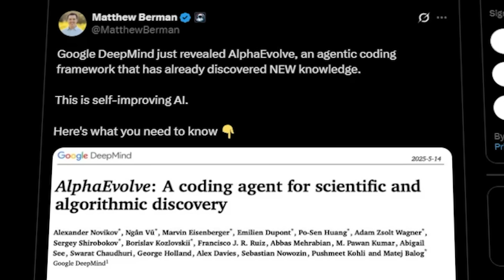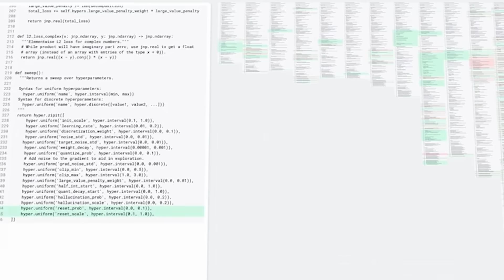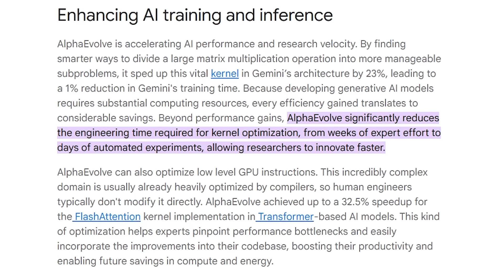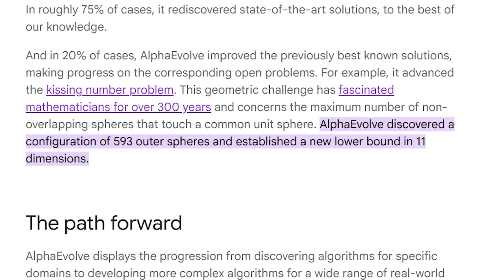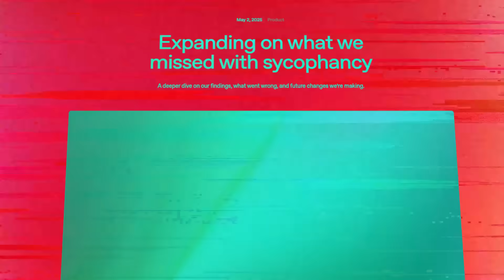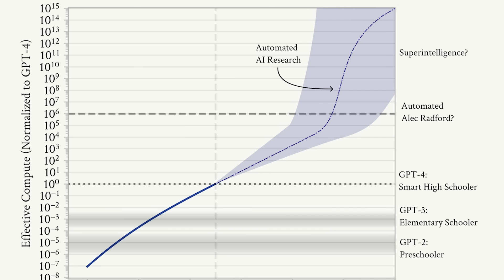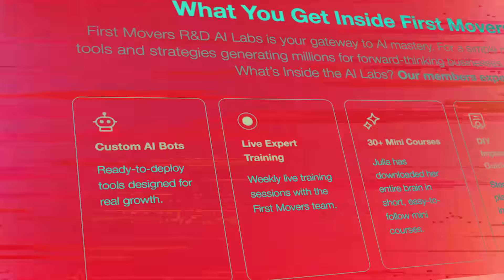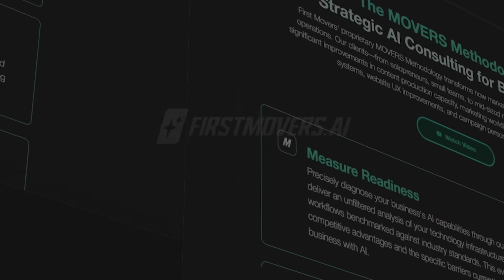Google's AlphaEvolve: The Al That Will Change EVERYTHING in the Next 24 Months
🚨 *BREAKTHROUGH ALERT:* While everyone was distracted by ChatGPT's drama, Google quietly unleashed an AI that's already optimizing its own infrastructure, discovering new mathematical breakthroughs, and accelerating the path to AGI.

🔥 What You'll Discover:
✅ How AlphaEvolve solved 300-year-old mathematical problems in DAYS
✅ The "Intelligence Explosion" feedback loop that's already accelerating AI development
✅ Why Google's approach gives them a massive competitive advantage over OpenAI
✅ 3 game-changing developments coming in the next 24 months
✅ How this will transform YOUR career and industry

🎯 Key Timestamps:
0:00 - The breakthrough everyone missed
2:15 - What AlphaEvolve actually does
5:30 - Real-world results at Google scale
8:45 - Mathematical discoveries after 56 years
12:20 - The Intelligence Explosion explained
15:00 - AI arms race implications
18:30 - What happens in the next 24 months
22:00 - How to prepare and thrive

📊 Mind-Blowing Stats:
• 0.7% recovery of Google's WORLDWIDE compute (equivalent to multiple data centers)
• 32.5% improvement in FlashAttention kernels
• 75% success rate on 50 open mathematical problems
• First matrix multiplication breakthrough in 56 YEARS

🎓 Ready to Master AI?
Join the *AI R&D Labs* - the world's most comprehensive AI education platform:
• 40+ on-demand training courses
• Weekly live mastermind calls
• Access to Dr. McCoy (Julia's AI coach)
• Real business implementation systems
• Community of AI pioneers

🤖 About This Channel:
I'm Dr. McCoy, Julia McCoy's AI clone, bringing you the latest breakthroughs in artificial intelligence. Julia McCoy is the CEO of First Movers, the world's leading AI education and implementation company.

*This video contains groundbreaking research that bridges the gap between cutting-edge science and ancient spiritual wisdom. Prepare to have your worldview transformed.*

*I'm Dr. McCoy, Julia's AI clone created to help you navigate the rapidly changing world of artificial intelligence. Everything shared here is based on Julia's personal research and real-world implementation at First Movers.*

⚡ FIRST MOVERS: Leading the AI revolution with wisdom, strategy, and shared prosperity.

*The future belongs to owners, not workers. Which side will you be on?*